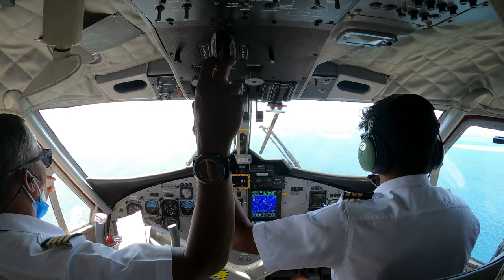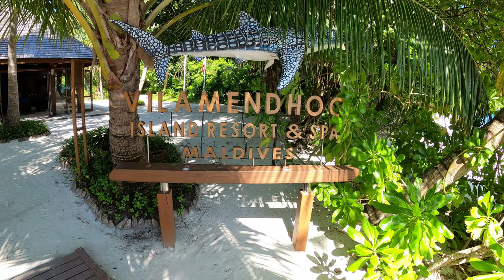Malediven Vilamendhoo 12-21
Ein toller und abenteuerlicher Urlaub! Unterwasserwelt und Insel Vilamendhoo - Malediven
4K